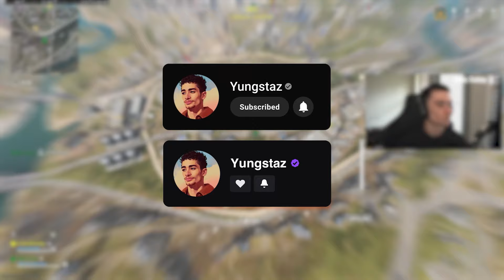"nice zen buddy! couldnt be more obvious"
Press that notification button to be notified on the daily uploads!